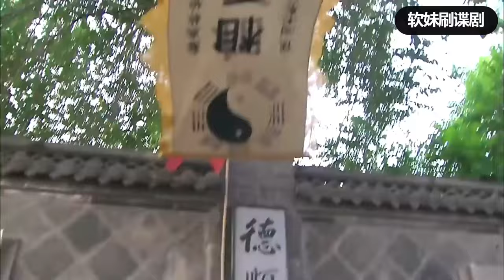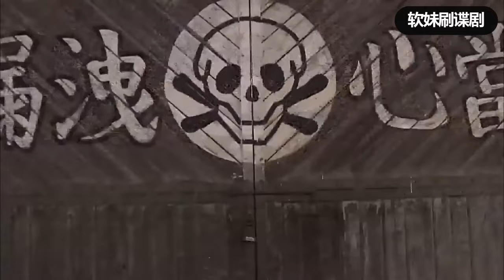【女特工電影】日軍圍剿功夫大師，不料女狙擊手早已埋伏，打的日軍落荒而逃#功夫#戰爭#動作